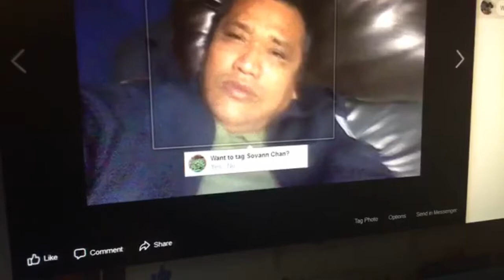Domdun royal USA សូមសរសើមនុស្សខ្វាក់បើកបរនាវាកម្ពុជា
Domdun royal USA សូមសរសើមនុស្សខ្វាក់បើកបរនាវាកម្ពុជាphonearena,gsmarena, androidauthority, smartphone, computer, cnn, cnet, the sok toch,thy sovantha, cnrp, cpp, ldp, cchr, leaque for democracy party, cambodia technology,
cambo report, sabay, camtoptec, sambok it, it city, barcam, international technology,
techno buffalo, the verge, Cambodia problem, land issue, oy ke hne loeun mles, smos bong oun slab ei,